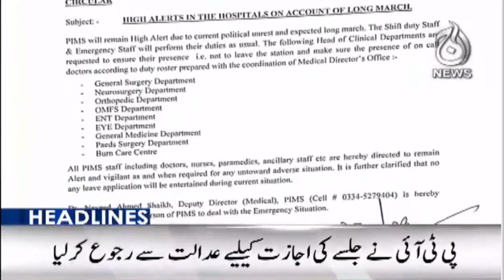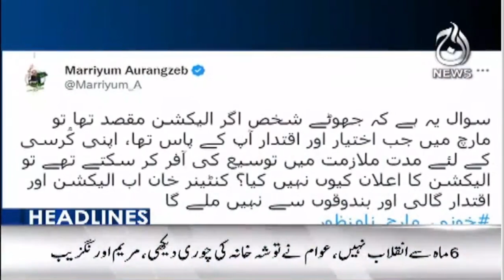PTI Long March | Have told Shehbaz not to give any ‘face-saving’ to Imran Khan: Nawaz Sharif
Headlines 12AM :PTI Long March | Have told Shehbaz not to give any ‘face-saving’ to Imran Khan: Nawaz Sharif  | 01-Nov-2022 | Aaj News

Aaj TV Official:
shorturl.at/iBDNX